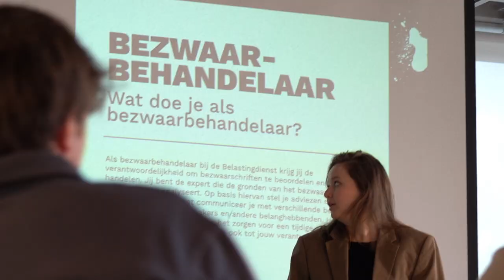Werken bij de Belastingdienst - YoungCapital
Wil jij ook werken bij de Belastingdienst? Check meteen de openstaande vacatures op YoungCapital, solliciteer en scoor jouw nieuwe baan bij de Belastingdienst

Werken bij de Belastingdienst
De Belastingdienst is niet alleen een van de bekendste organisaties van ons land, maar hoort ook bij de top 10 werkgevers. Helemaal niet gek dus als jij ook graag wilt werken bij de Belastingdienst. Scoor je een baan bij deze grote werkgever, dan heb je bijna 20.000 collega’s verspreid door het hele land. Samen zorgen jullie ervoor dat iedereen in Nederland zo makkelijk mogelijk hun financiële verplichtingen kunnen nakomen en gebruik kunnen maken van hun rechten. Best een challenge, want de wetgeving én de samenleving verandert constant. Dat houd je scherp en je werk lekker afwisselend.

Mogelijkheden bij de Belastingdienst
Bij zo’n grote organisatie als de Belastingdienst kun je allerlei kanten op. Van data tot accountancy en van fiscaliteit tot aan HR, de mogelijkheden zijn eindeloos. Bovendien is het de perfecte plek om jouw carrière te kickstarten. Ga bijvoorbeeld voor een startersfunctie in finance of de juridische afdeling. Werken bij de Belastingdienst kan ook zonder diploma, dus als je een carrièreswitch wilt maken, bijvoorbeeld naar IT, zit je hier goed.

Doorgroeimogelijkheden bij de Belastingdienst
De Belastingdienst hoort niet voor niks bij de top 10 werkgevers van Nederland. Er zijn namelijk veel groeimogelijkheden. Doorgroeien naar een leidinggevende functie, een betaalde opleiding volgen, een leertraject starten voor een andere functie, het kan allemaal. Reken maar dat je goed en secure zit met een baan bij de Belastingdienst. Ook als je via YoungCapital gaat werken bij de Belastingdienst, staan al deze kansen voor jou open.

Werken bij de Belastingdienst ervaringen
Bij de Belastingdienst werken betekent je elke dag inzetten voor een fiscaal gezond Nederland. Een hele verantwoordelijkheid, en dat bereik je natuurlijk niet in je eentje. Daarom staat samenwerking centraal in de bedrijfscultuur bij de Belastingdienst. Iedereen is betrokken bij het werk, welke functie je ook hebt, en samen met je collega’s zit je altijd bovenop de nieuwste ontwikkelingen in de wereld van belastingen. Wil jij dat ook? Check de nieuwste vacatures op YoungCapital, solliciteer en vind jouw nieuwe baan bij de Belastingdienst.